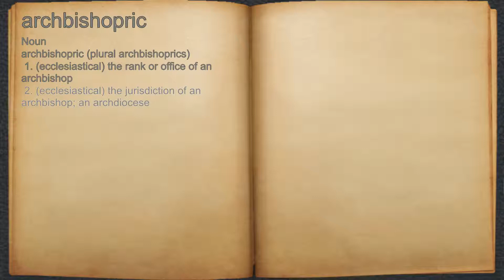What does archbishopric mean?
A spoken definition of archbishopric.

Intro Sound:
Typewriter - Tamskp